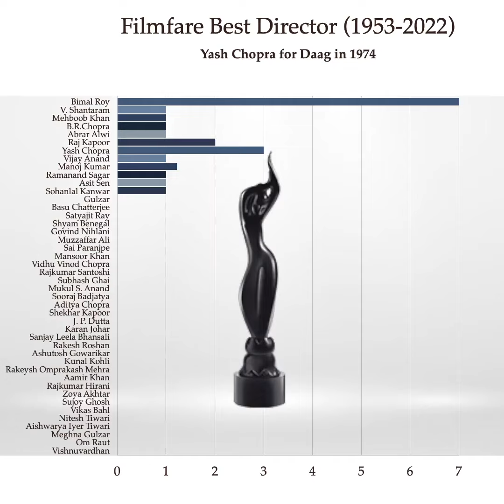Filmfare Best Director through Racing Chart Illustration